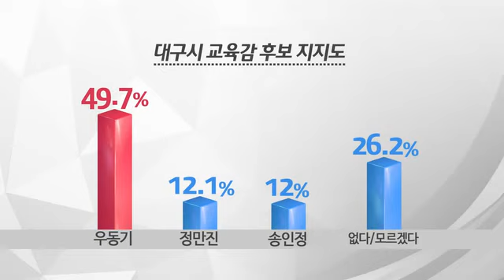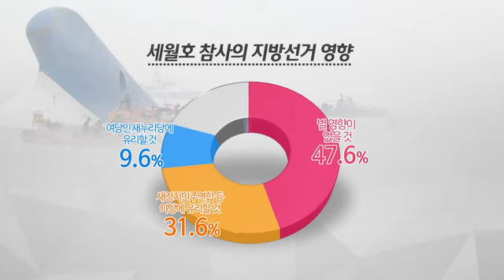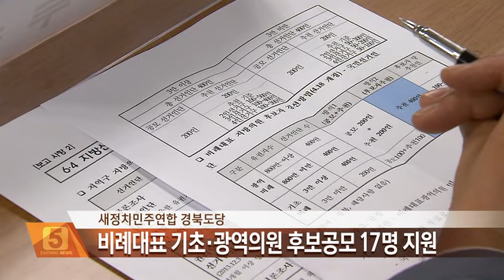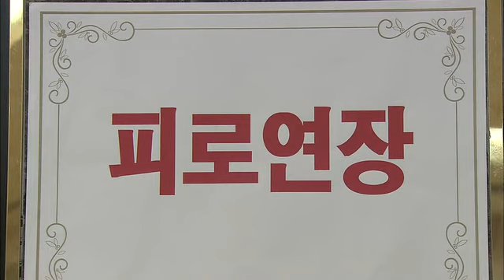2014.05.02 (금) 5시 이브닝뉴스 대구경북